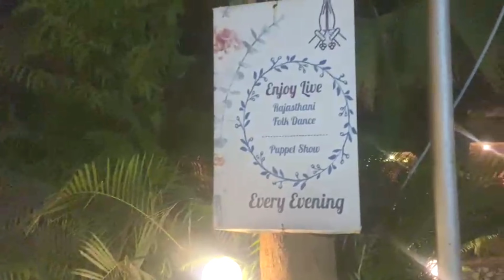Vintage Village Restaurant l Gujarat Village Themed Restaurant; Serving food With Folk Performances.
Vintage Village Restaurant ll
Sprawling Gujarat village themed restaurant serving lunch & dinner with folk performances.

Address
Dastan Farm, Near Kathwada Circle, Kathwada, Sardar Patel Ring Rd, Ahmedabad, Gujarat 382430